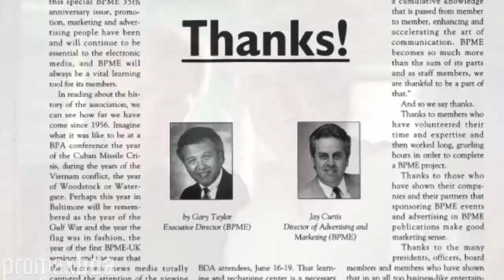Jay Curtis Tribute - Promax/BDA Conference 2017